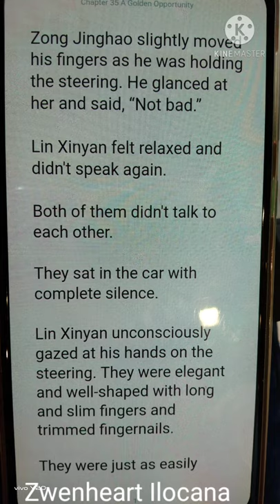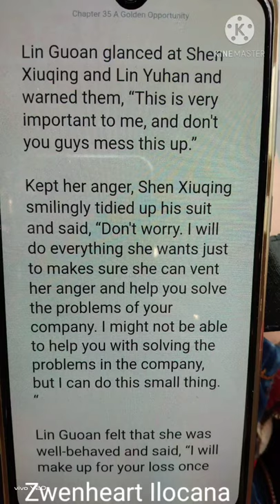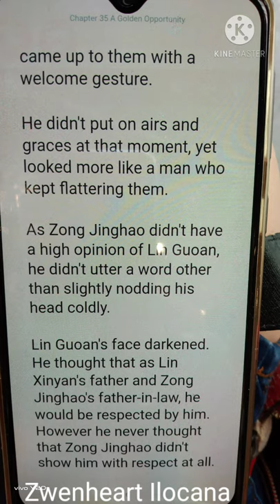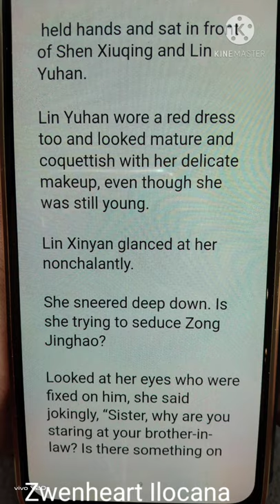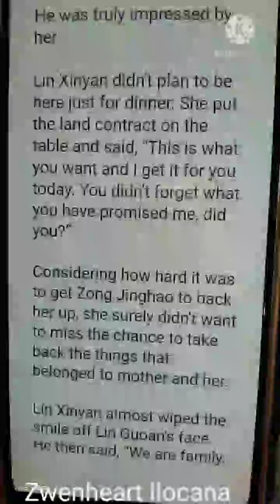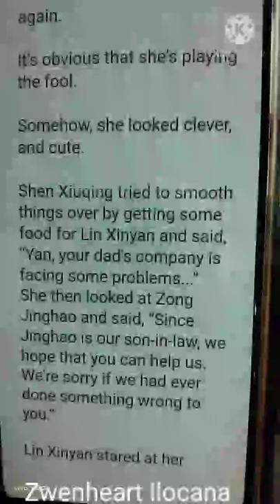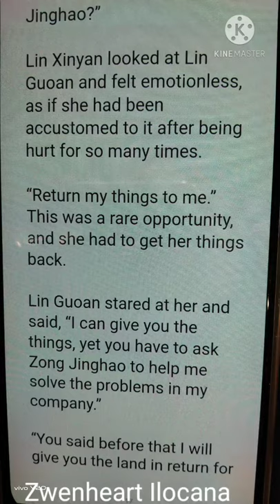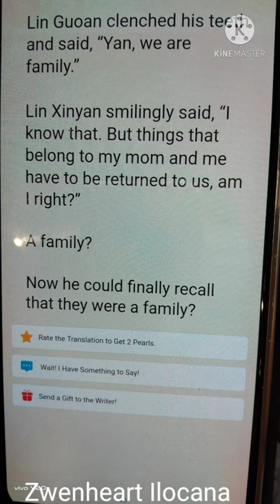Stealing Your Heart 35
Chinese Romantic Novel of Lin Xinyan and Zhong Jinghao...credit to the author of this novel highly recommended it's worth your time. God bless